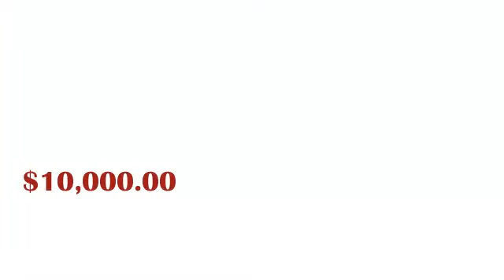Luxury Asset Lending Specializing in discreet short-term financing.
Do you love the finer things in life?...But need extra cash.
Luxury Asset Lending understands you and your needs, that is why we specialize in discreet short term financing for the discrimating client.  No credit check.  No income verification. Our lending is based solely on the equity of your luxury asset.  $10,000 up to $2 million dollars - our exclusive lending service uses your asset as collateral for the loan. We are private and confidential in our dealings with our clients, including some of the top names in the sports and entertainment industry, as well as CEO's of Fortune 500 companies. Our process is fast with most lending completed in 24 hours. You'll be glad you did.